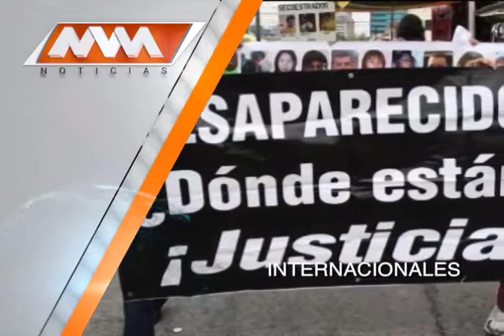MVM Televisión trae para ti las mejores noticias Internacionales